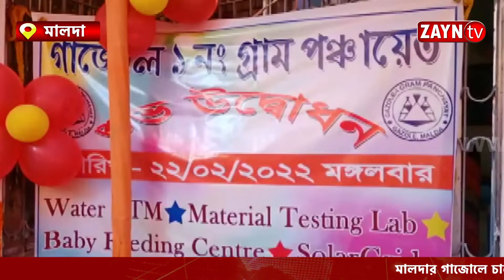মালদার গাজোলে চালু হলো ওয়াটার এটিএম পরিষেবা, পাঁচ টাকায় মিলবে ১ লিটার পানীয় জল II